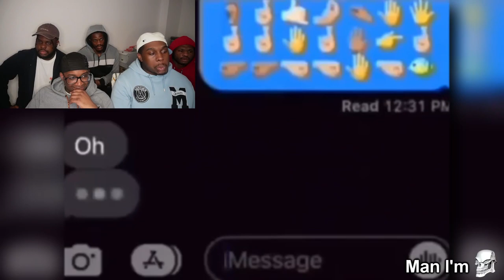TRY NOT TO LAUGH CHALLENGE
If you Liked the Video, Request Other Games and Challenges you would like me to do.💯